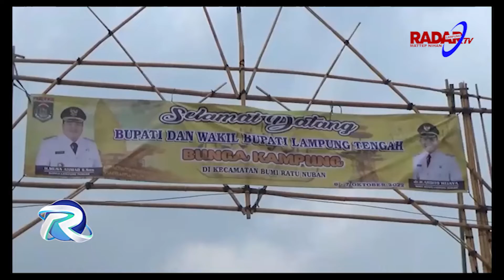Jadi Percontohan Kabupaten, DPRD Lamteng Apresiasi Program Bunga Kampung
Dewan Perwakilan Rakyat Daerah Kabupaten Lampung Tengah Mengapresiasi Program Bupati Dan Wakil Bupati Ngantor Di Kampung Atau Bunga Kampung Program Memberikan Pelayanan Jemput Bola Ke Kecamatan Dan Kampung-Kampung Menjadi Perhatian Nasional.